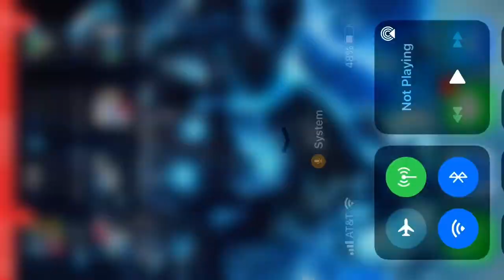Battle cats (ep 14)